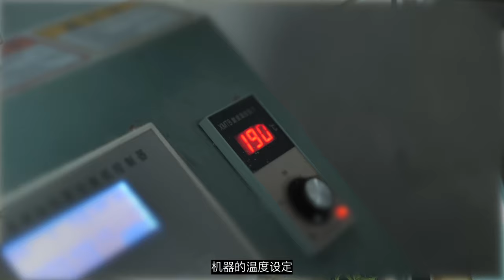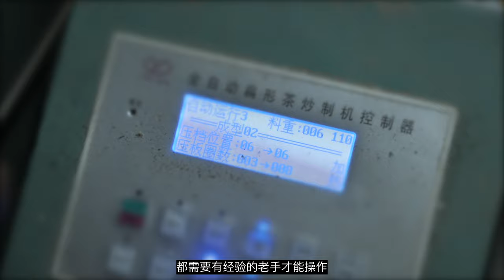关于现今中国浙江西湖龙井茶生产的探秘/来到杭州旅游，西湖美景每个人都能看到，但地道的西湖龙井茶制作过程没几个人见过。